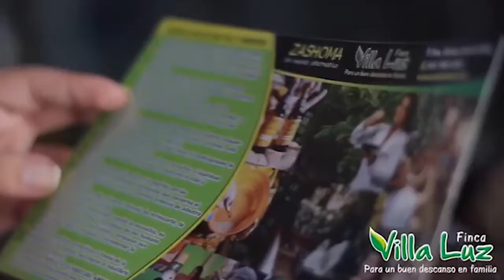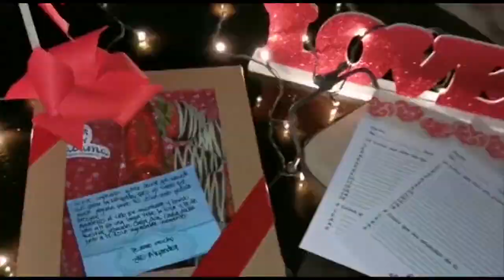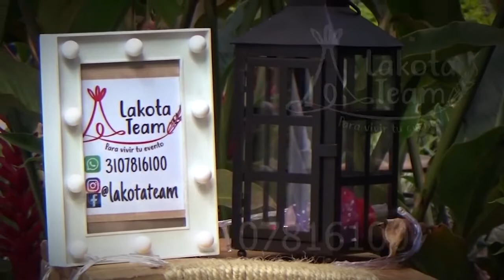vivencias Oscar Gaona